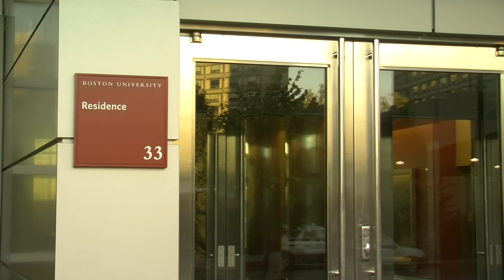Boston University News Service